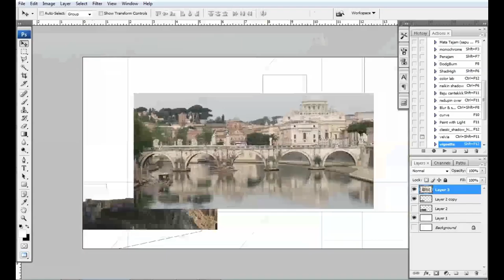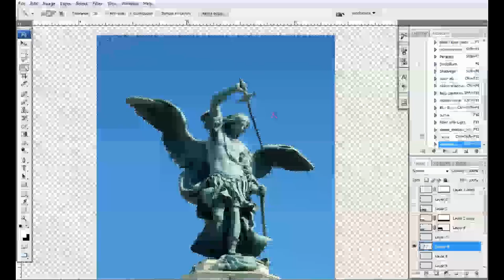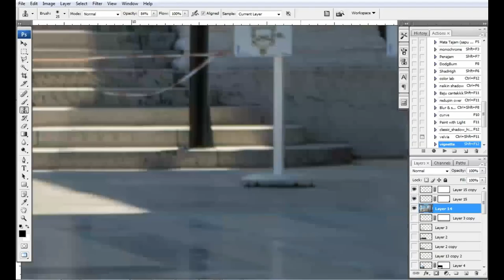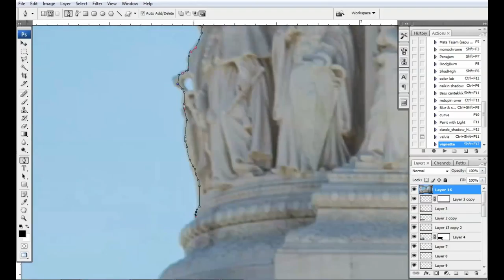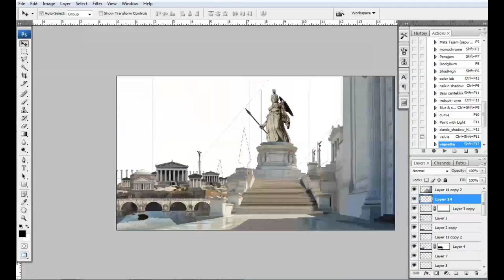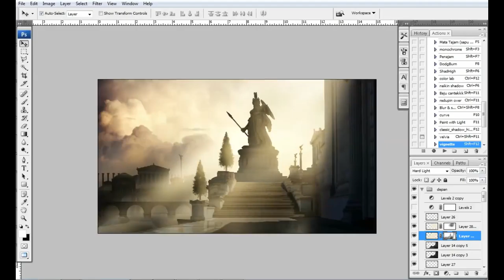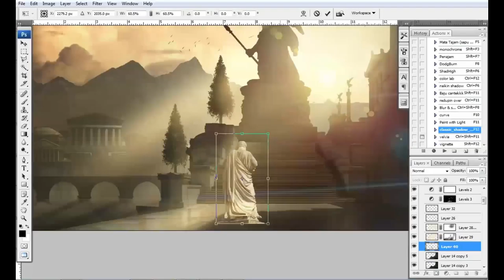Athena - Speed art (Photoshop) | CreativeStation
CreativeStation Team